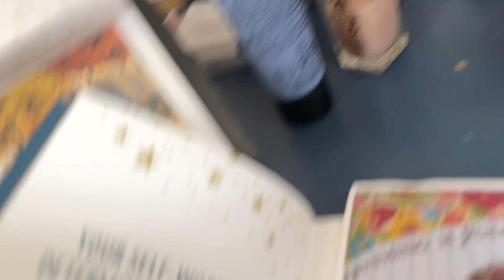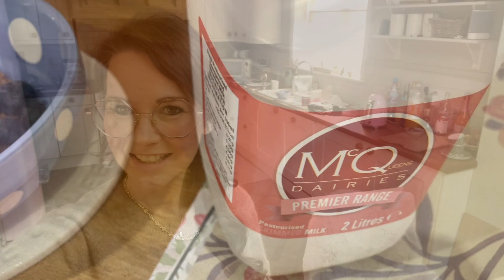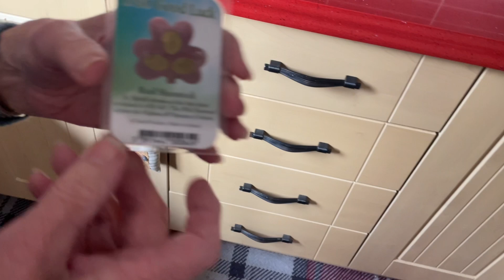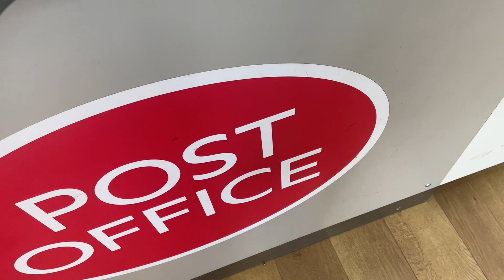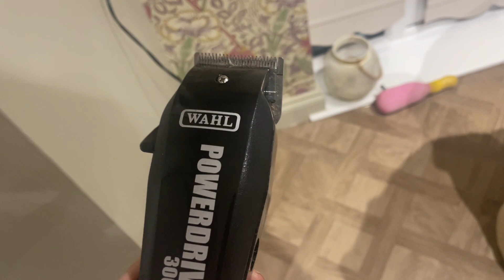17 October 2023 daily vlog with my mum